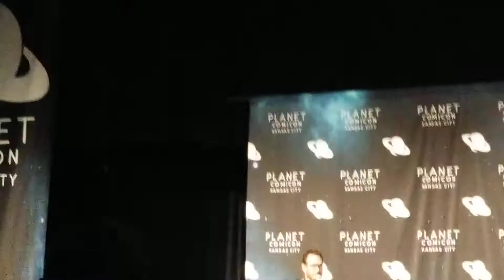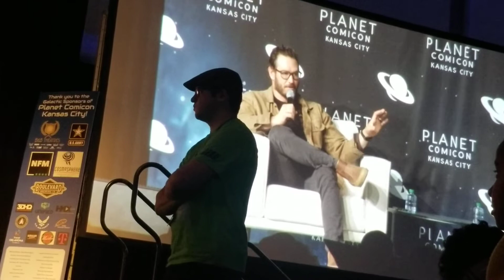Mark-Paul Gosselaar's panel at the Kansas City, MO Planeticon 2022 Part 1